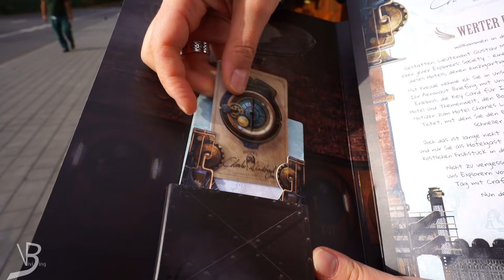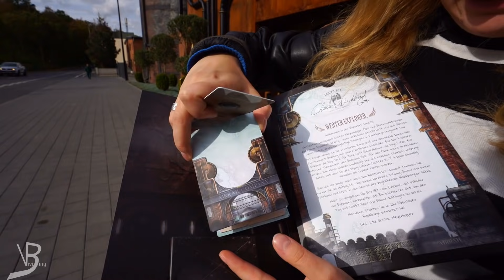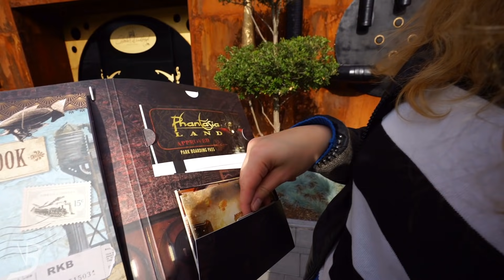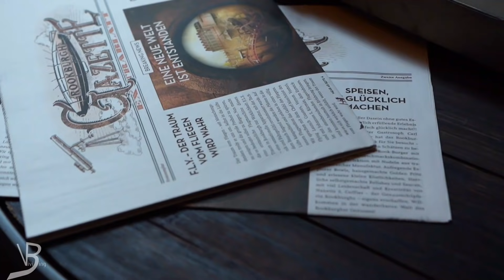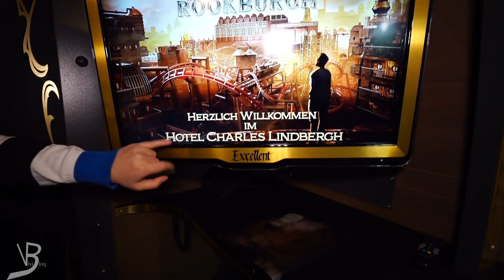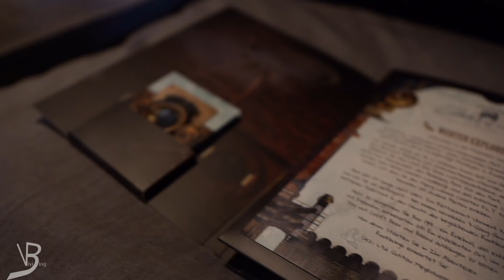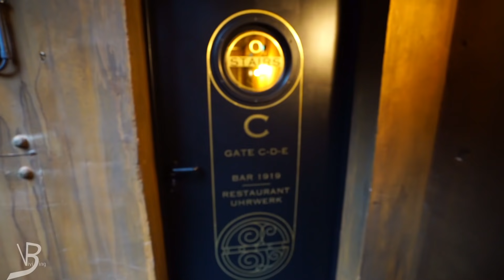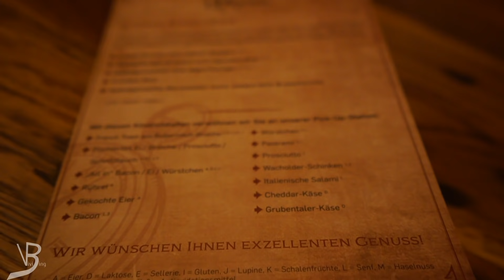Phantasialand Hotel - Charles Lindbergh im Test // Vlog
Hallöchen,
nach unserer Roomtour erscheint jetzt das ganze Video mit Frühstück und Abendessen vom neuen Hotel Charles Lindbergh im Phantasialand.

Equipment:
- Kameras

- Objektiv
18-35mm F1,8
- Zusätzliches Equipment
GoPro Chesty

Die mit (*) gekennzeichneten Links sind Affiliate Links diese mit dem Partnerprogramm von Amazon zusammenhängen und mit dem Partnerprogramm von Booking.com . Wenn ihr darauf klickt, bekommen wir Provision, am Preis ändert es für euch aber nichts. Danke für den netten Support.